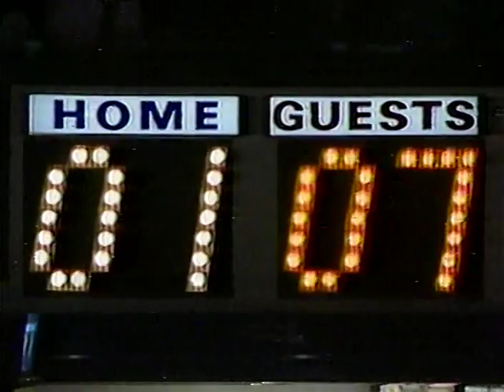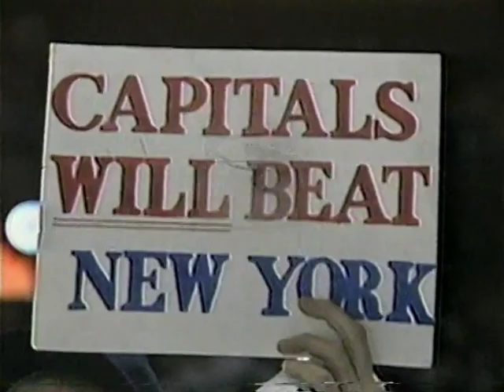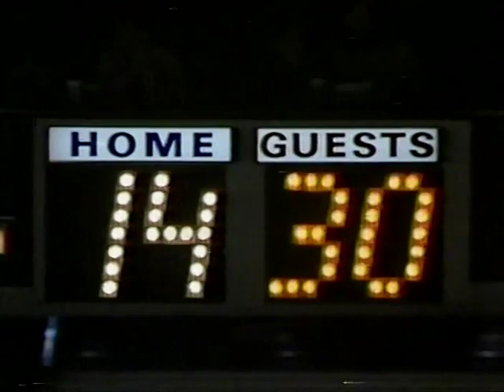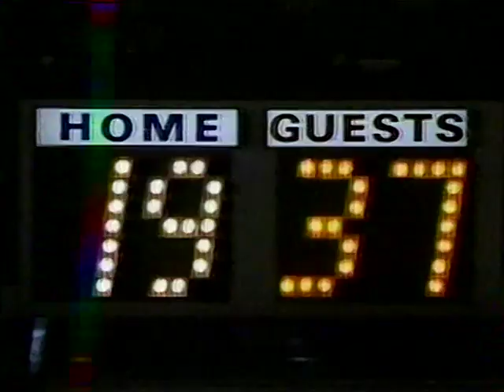March 27 1987 Islanders at Capitals HTS & SportsChannel hybrid feed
Capital Center
Landover, MD

Isles played without Mike Bossy, Denis Potvin & Brent Sutter. Kenny Morrow was acting captain.

Bob Bassen
Randy Boyd
Brian Curran
Gerlad Diduck
Patrick Flatley
Ari Haanpaa
Dale Henry
Alan Kerr
Steve Konroyd
Richard Kromm
Pat LaFontaine
Brad Lauer
Ken Leiter
Mikko Makela
Kenny Morrow
Duane Sutter
Bryan Trottier
Randy Wood
Kelly Hrudey

Mike Gartner
Larry Murphy
Greg Adams
Rod Langway
Mike Ridley
Scott Stevens
Pete Peeters

1987 NHL HTS SportsChannel New York